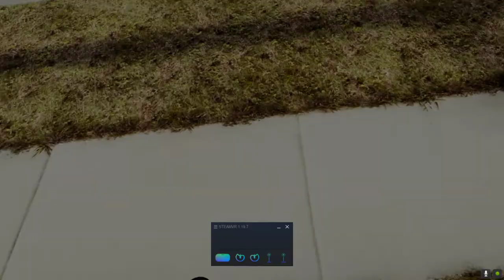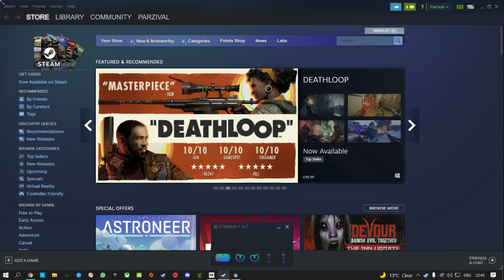Zero caliber VR with Zoric & ParzivalBubble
uncut raw footage, still getting used to the game mechanics.